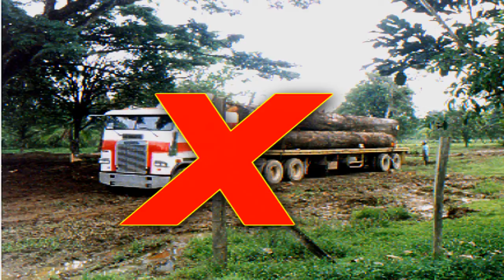Arrecifes de Coral de Bocas del Toro - 1 - Los arrecifes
El arrecife de coral es uno de los ecosistemas presentes en el Archipiélago de Bocas del Toro y uno de los motivos que atraen al turismo a las islas debido a su belleza y estado de conservación.